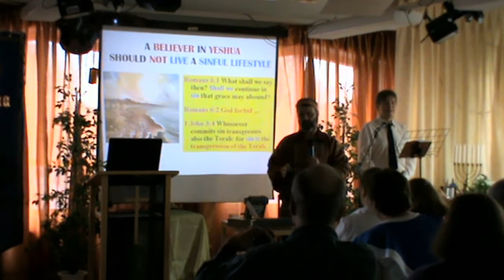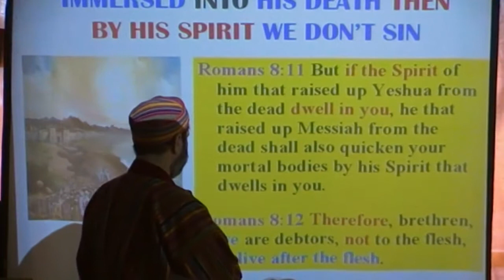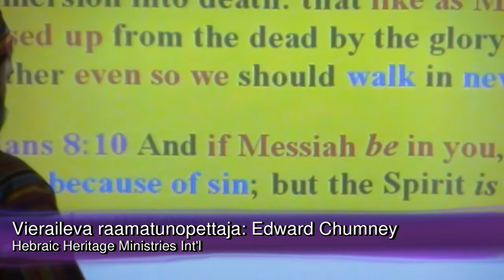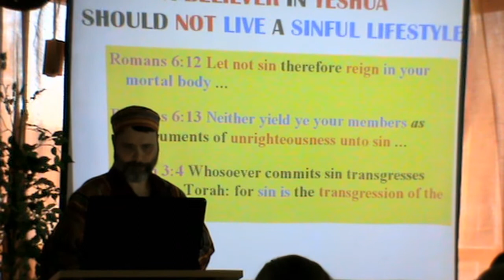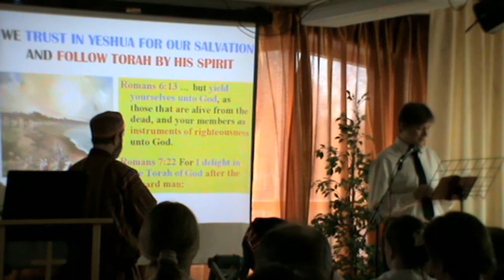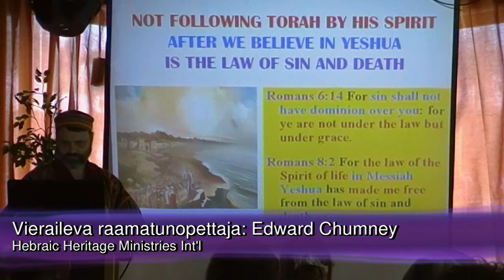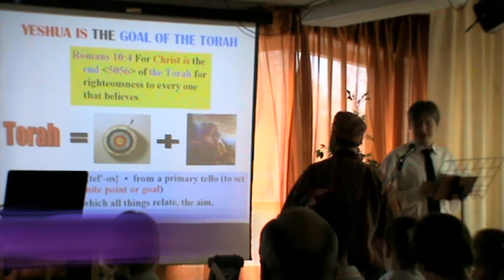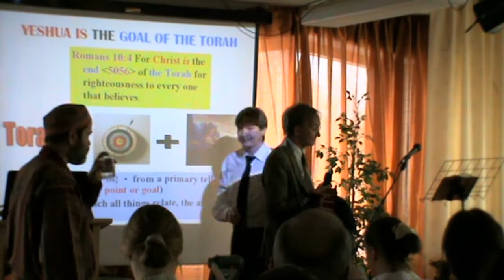Eddie Chumney in Finland 2012-05-06 PART 8/8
Eddie Chumney is one of the leading Torah teachers in the Hebraic Roots community of Messianic bible-believers today. We had the privilege and honor to have him as a guest in Finland in May 2012, and we organized a few meetings for him to speak in about Hebraic Roots of Christianity. I will be uploading the videos from all of those meetings. There are 15 videos in total.
Some of these are in low resolution, because we had to crop the video for various reasons. In some, the audio is of bad quality, because we could not plug a recorder into the audio system. Sorry about that.